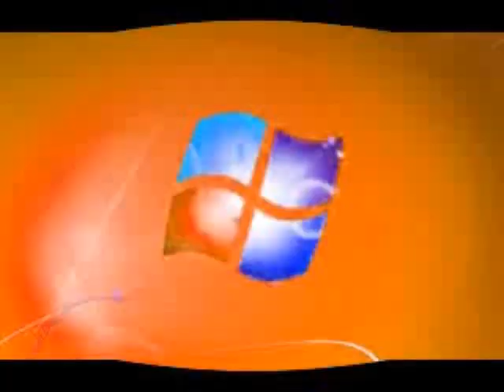Windows 7 Logon Csupo in G Major 83